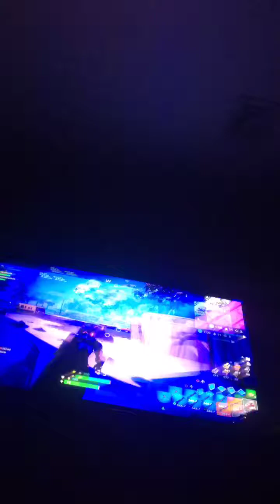How to live a sniper shootout